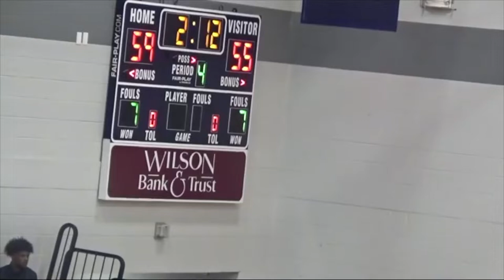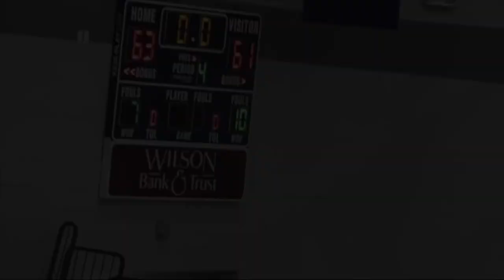LHS BDN - LHS Basketball Highlights vs Stewart's Creek High School 11-21- 2019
LHS BDN Student News - Lebanon High School Blue Devil News - LHS Basketball Highlights vs Stewart's Creek High School 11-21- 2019